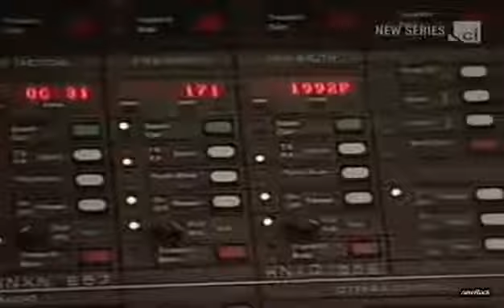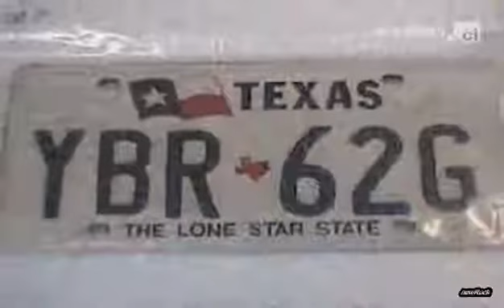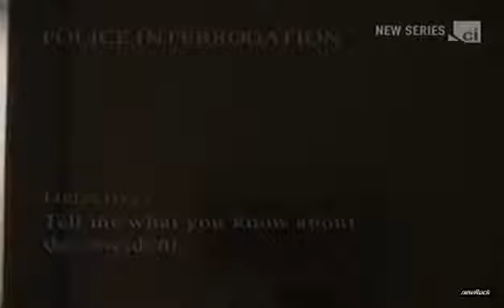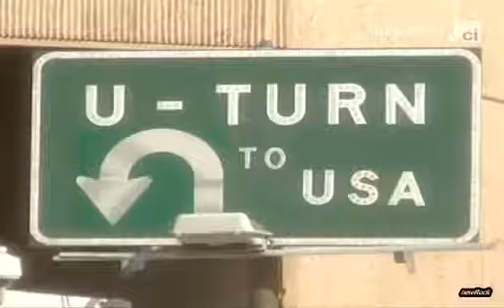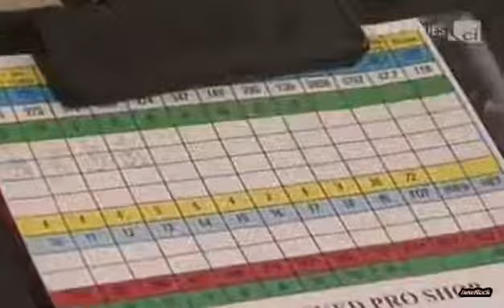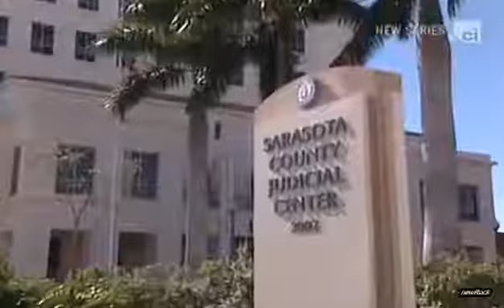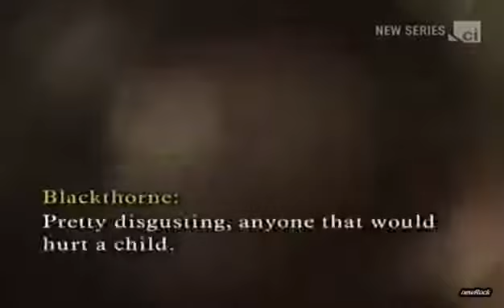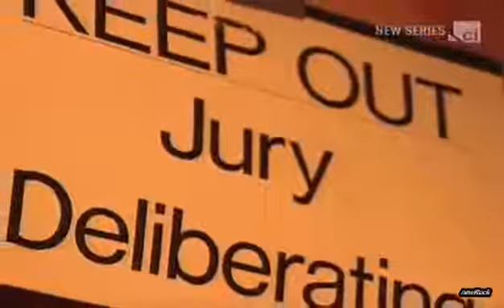The Murder of Sheila Bellush Serial Killer Documentary